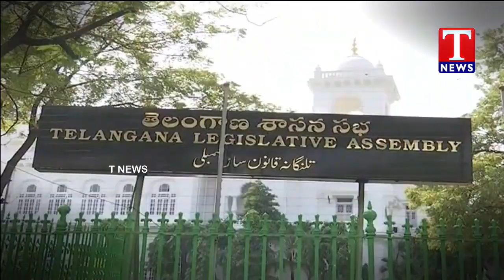Telangana Cabinet approves State Budget for 2022-23 | T News